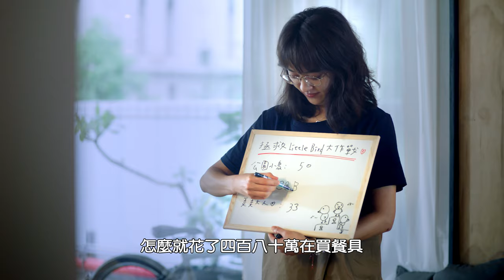【她們創業的那些鳥事】2分鐘精彩片花搶先看 你現在的工作快樂嗎？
2021 絕品卡司 超旗艦作品！
老戲骨 李立群 藍心湄 絕妙組合！
攜手金鐘編劇 呂蒔媛 一起描繪未來的樣子。

三位性格截然不同的女人決定創業的那一刻起，
各種鳥事迎面而來，歷經誤解、爭吵到相互扶持，
她們學會對鳥事一笑置之，不是認輸，而是成長！

八大電視 全台首播